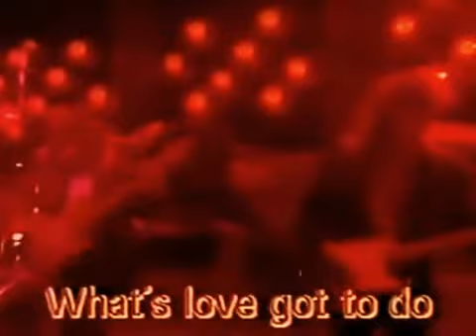Tina Turner Live in Munich Full Concert 1987